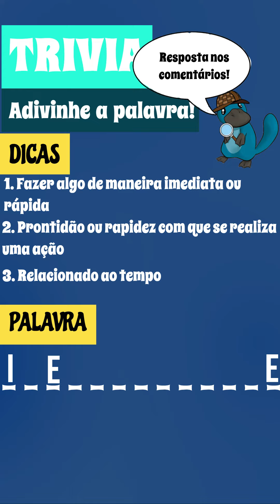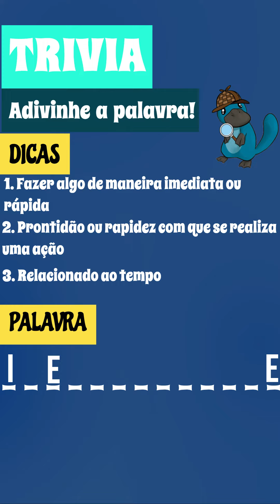🕹️ JOGO DE TRIVIA: LEVEL 86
shortsDeixe seu like e compartilhe